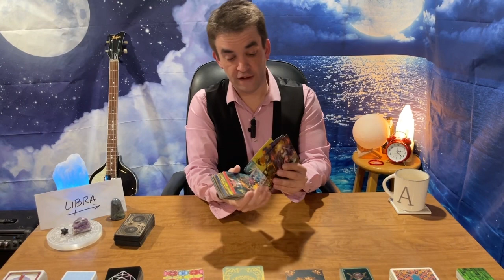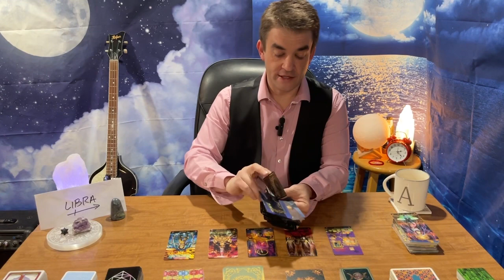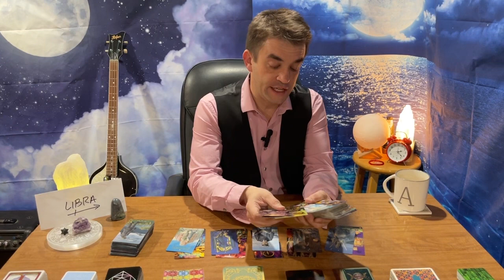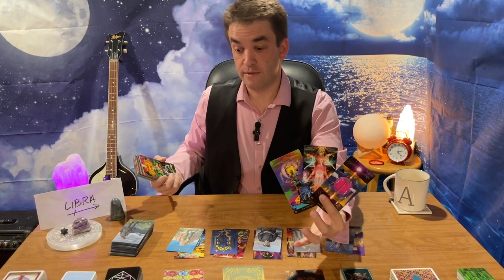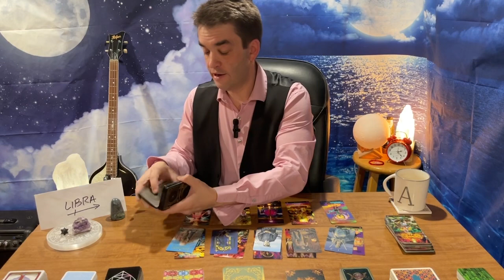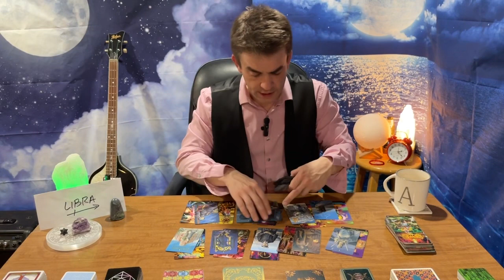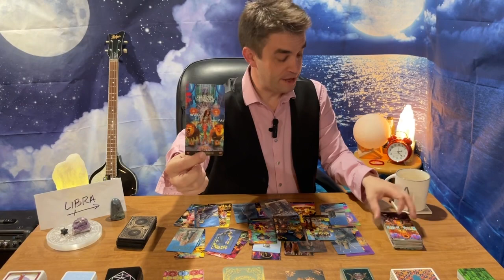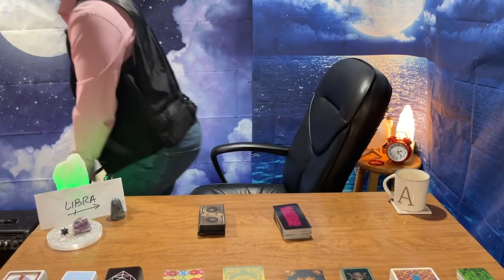♎️ ⚖️ THEY’RE DOING THE WORK! 💎🙌🥰 SPIRIT WILL REWARD YOU BOTH! 🤳❤️🙏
Check my community section for channel news and updates. Also check my videos and playlists for other readings and spiritual guidance.

I am an empath that reads energy and the cards intuitively so each message may not resonate. Take what does and do not try to adjust your life to my readings. It may be a timeline you do not want to jump to. Do not thumbs down or trash talk the reading on mine or any reader's channel. You never know for whom the message does resonate with. Be thankful some of my messages are not your story. Simply check back for the next reading or check your other placements.

Primary decks I use:
Starman Tarot
Titanic Tarot: Risen Spirits
Thoth Tarot
Penumbra Tarot
Classic RW Tarot